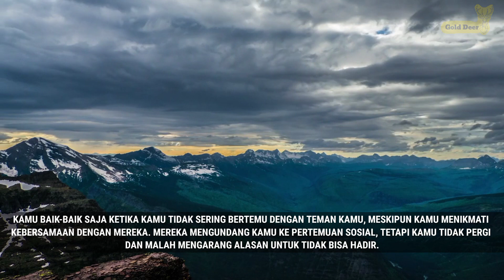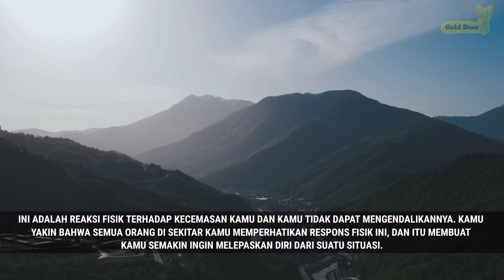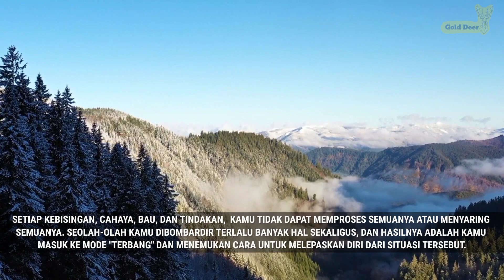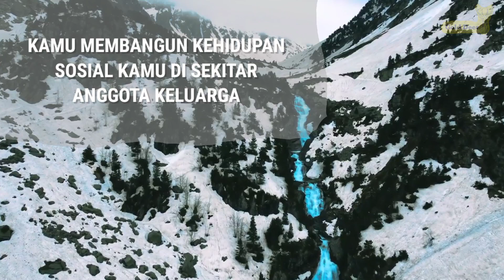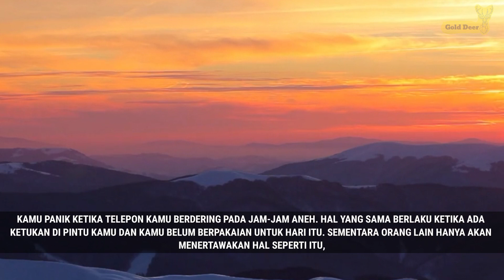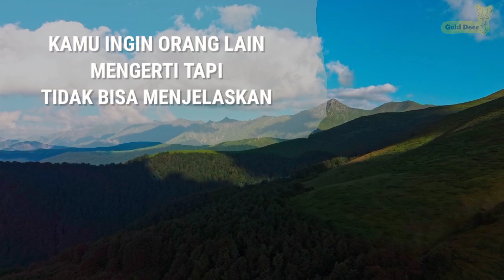Hal-hal yang Hanya diketahui Orang Dengan Kecemasan Sosial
Orang-orang di sekitar Kamu berbicara, tertawa, dan menikmati kebersamaan satu sama lain, tetapi Kamu, Kamu tidak bisa memaksakan diri untuk berpartisipasi, Kamu memiliki kecemasan sosial. Meskipun Kamu mungkin merasa sendirian, Kamu harus tahu bahwa kondisi ini lebih sering terjadi daripada yang Kamu kira! Diperkirakan sekitar 7% populasi menderita beberapa bentuk kecemasan sosial. dan dalam video ini akan dijelaskan hal paling umum yang hanya akan dipahami oleh orang dengan kecemasan sosial !

Selalu Support Channel ini dan Improve your self ! :)